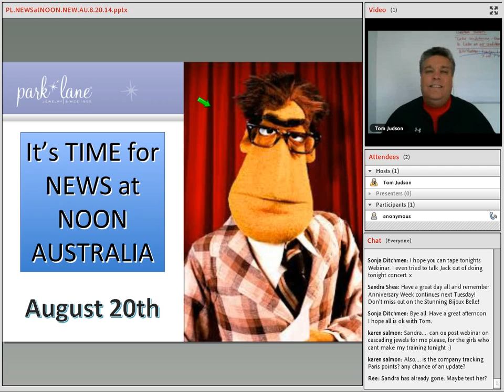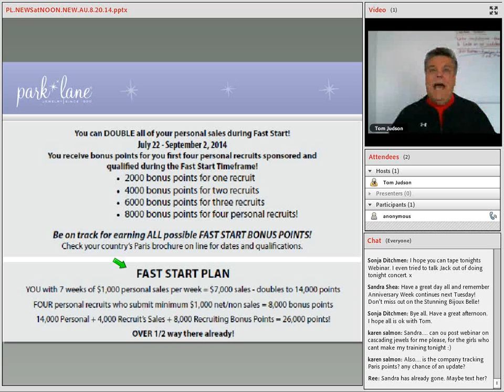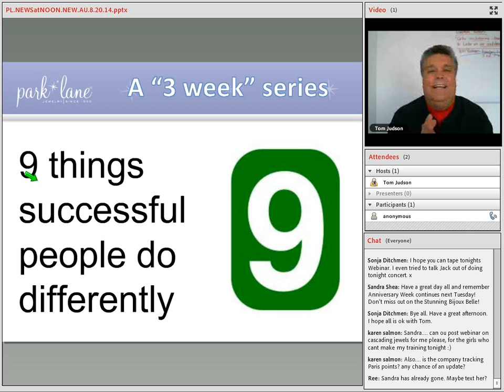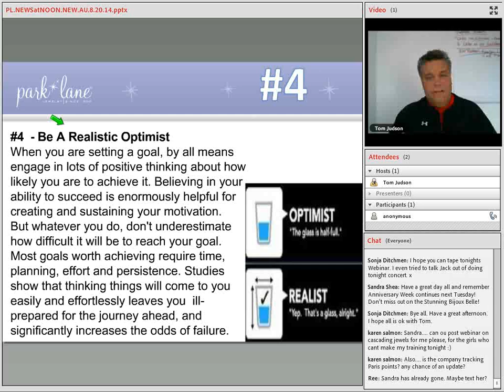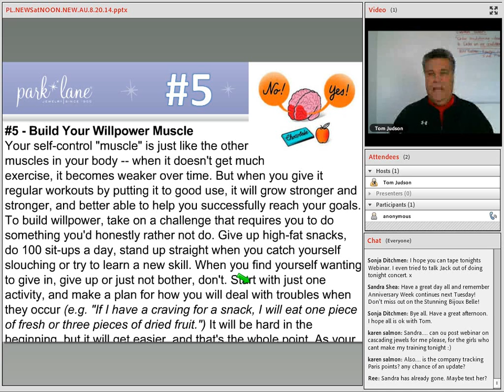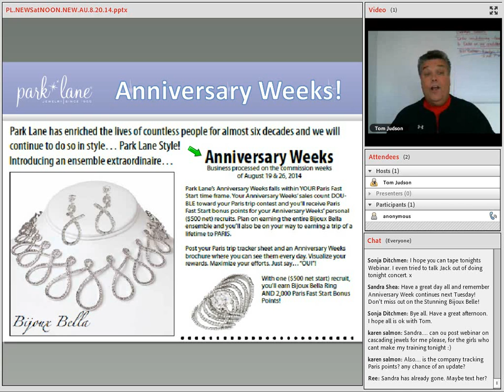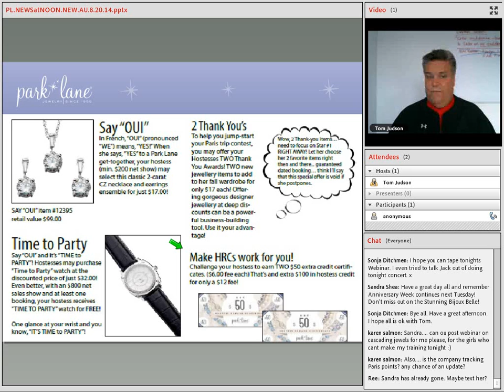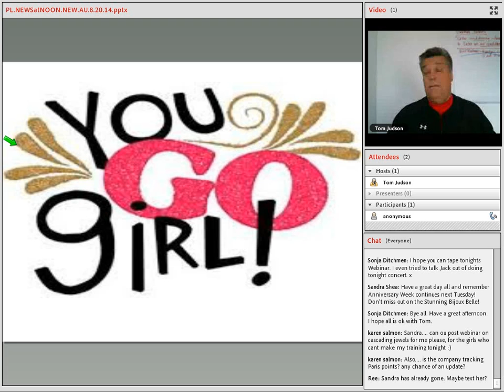PARK LANE Australia NEWS at NOON 8 20 14